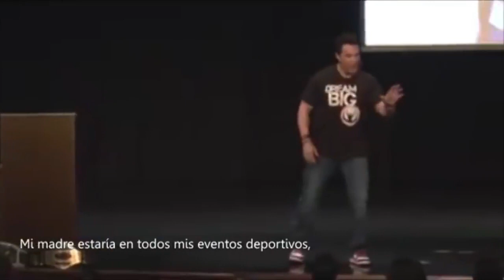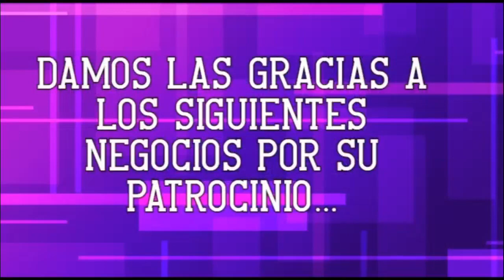NOTICIERO EL PULSO DE SAN LUIS 19 de febrero 2021